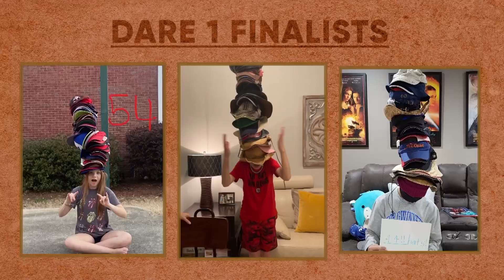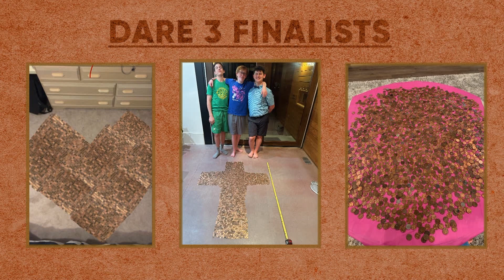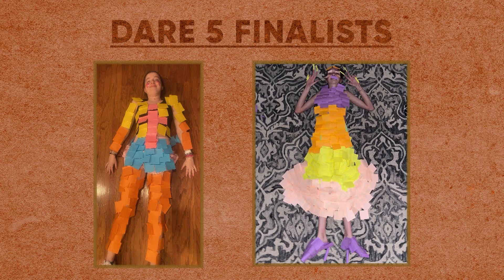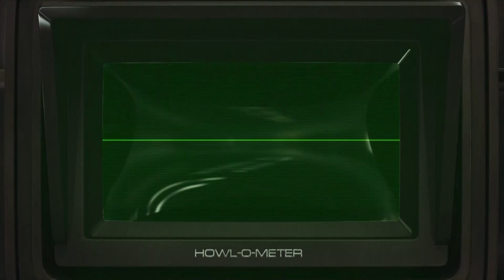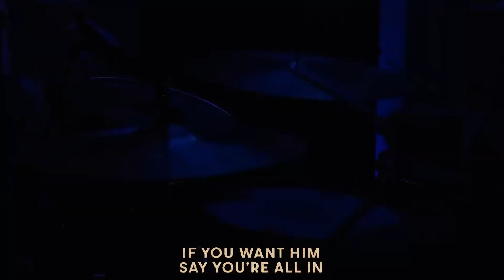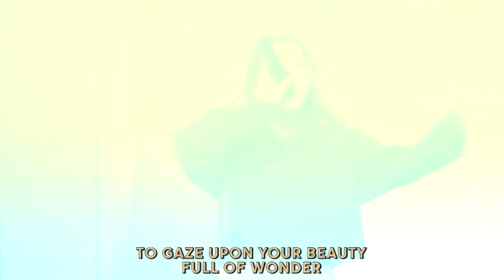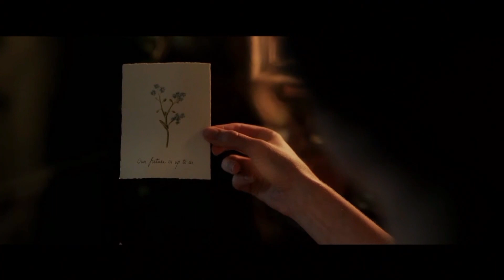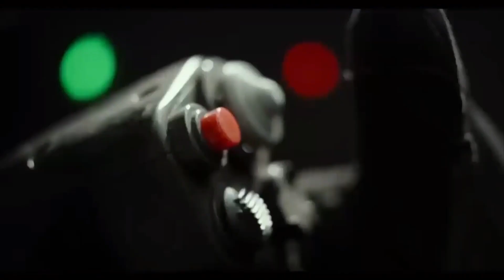DOUBLE DOG DARE-A-THON: THE CHAMPIONS CUP